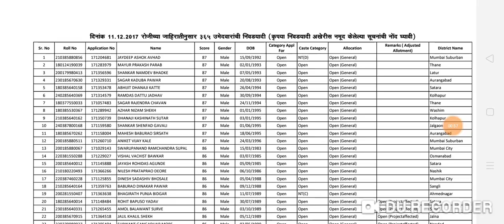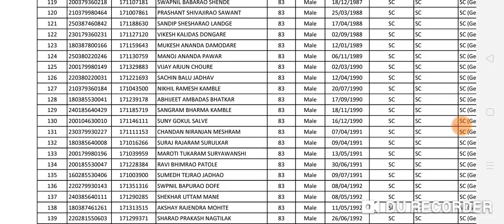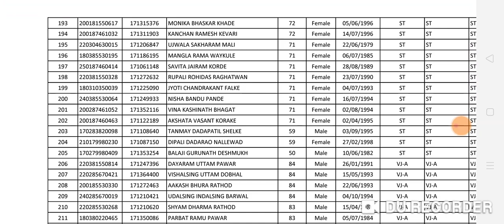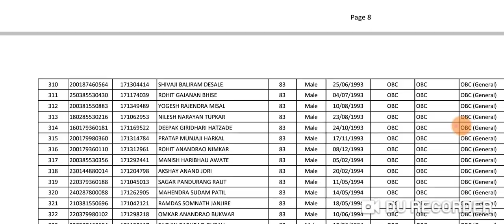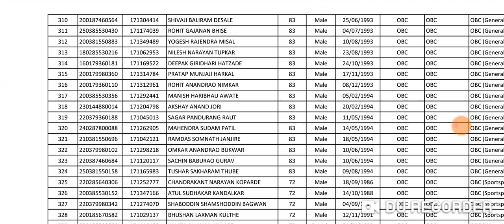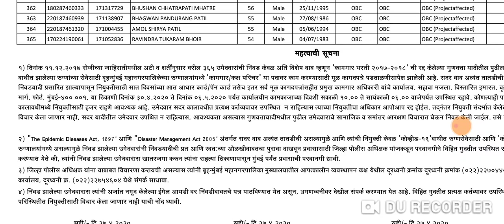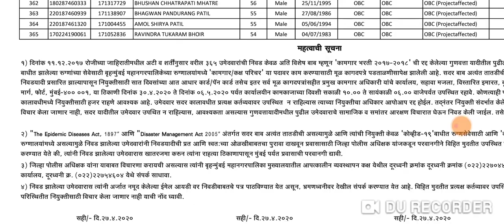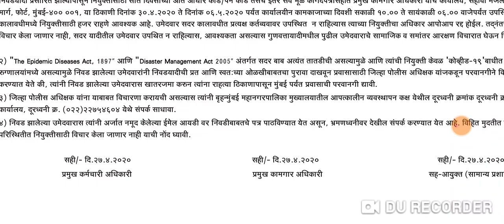कक्ष परिचर निवड यादी: पाहून घ्या आपलं नाव।।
कक्ष परिचर निवड यादी , पाहून घ्या स्वतःचं नाव